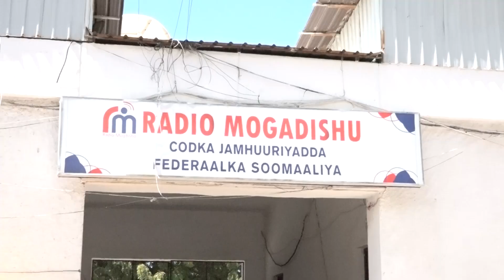WAR ABTOW KULAN ATMS21 5 2023